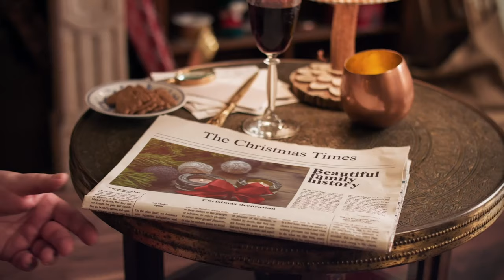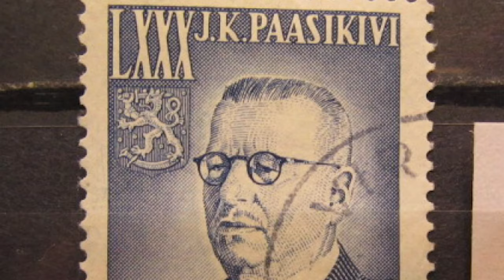Финляндия Интересные факты о родине Санта-Клауса!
Финляндия - страна тысячи озер. Она манит туристов завораживающе красивой северной природой, жаркой сауной, добрыми оленями и горнолыжными курортами. И даже суровый пейзаж и минусовые температуры не мешают Финляндии входить в число самых счастливых государств мира. Ведь она имеет уникальную культуру, необычную кухню и массу интересных развлечений. Давайте же узнаем в этом видео, чуть больше об этой прекрасной стране!